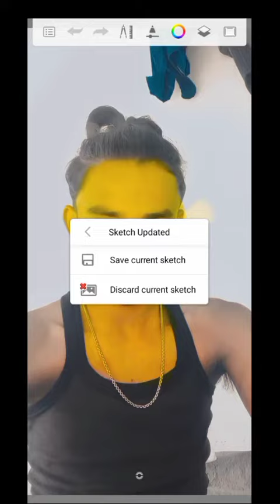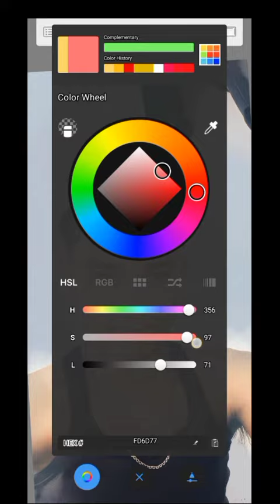photo editor # çhhotu raj missile rails video 👍